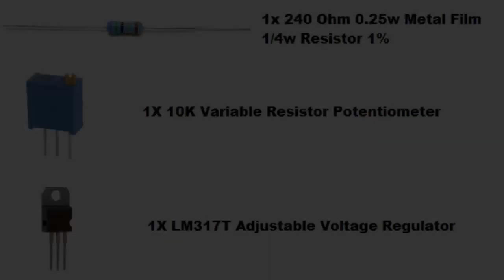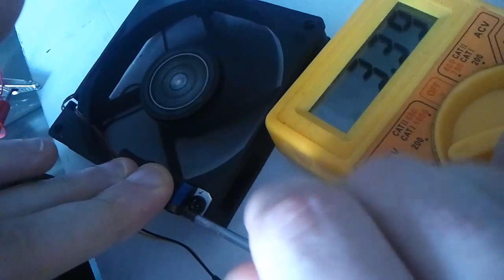How To Build A PC Fan Controller For (£1.50/$2.43) Only 3 Components!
Example (1)
recommend HD Playback and fullscreen to get the best view..this can be used to slow down any fan. input voltage is 12v. very easy to make just follow steps in video. you can use this to control many things like brightness of l.e.d.s and so on. i will be selling a pcb kit soon for people that would like something more professional clean looking and better design.  full instructions so any one can make one recommend HD Playback